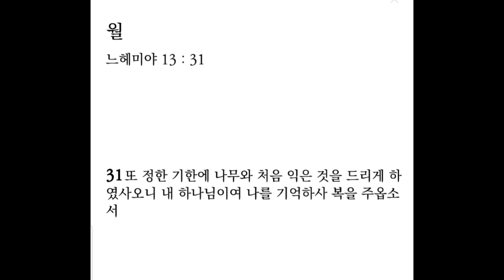생명의 삶 큐티 9. 30. 월 | 느헤미야 13:23-31 | 참된 개혁은 안방에서 시작된다ㅣ#느